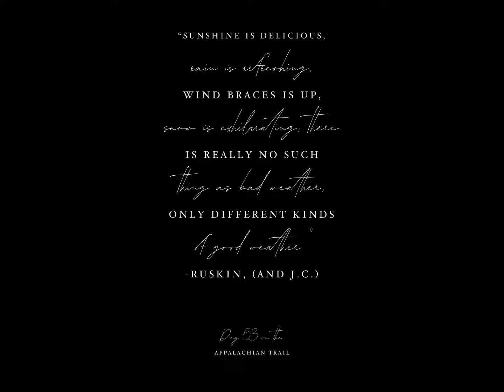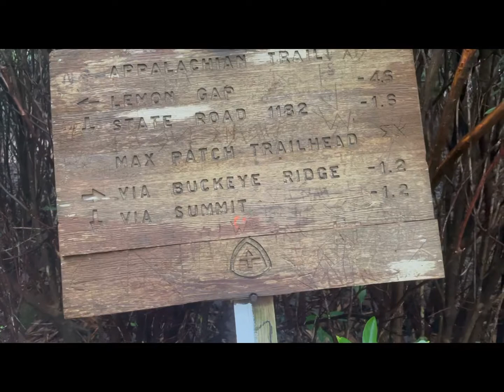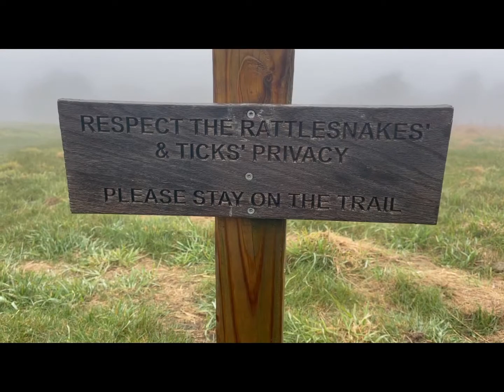Day 53 Snowbirds Live Here - Max Patch to Davenport Gap Shelter